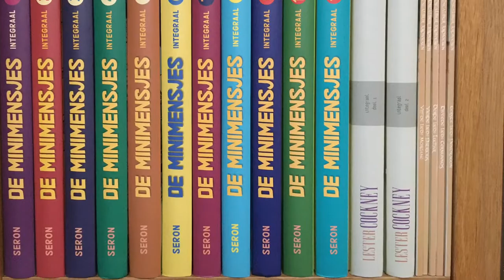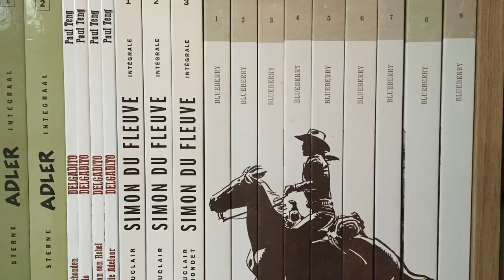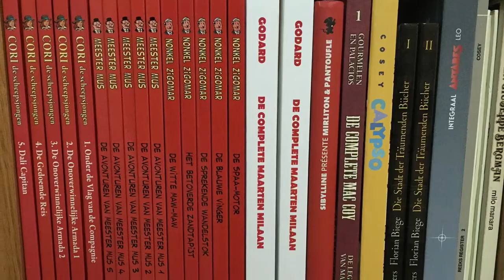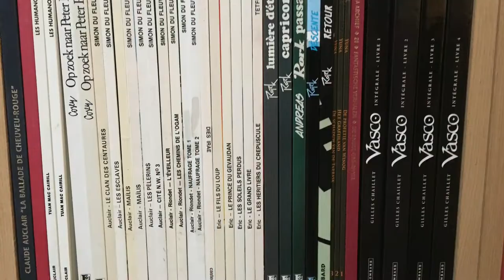My BD/comic collection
This is about 3/4 of my bandes dessinées and comic collection in our living room. Due to lack of space the rest of my BD’s (and about 2000 fiction and non-fiction books) are on shelves at my sister’s place.